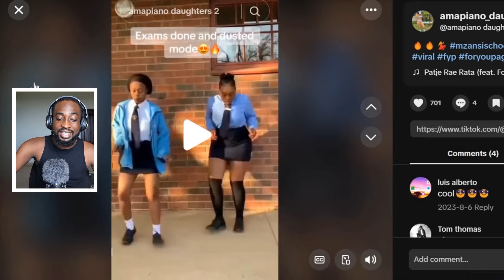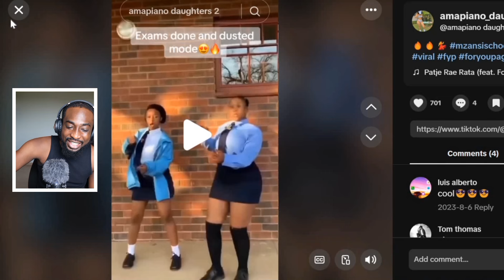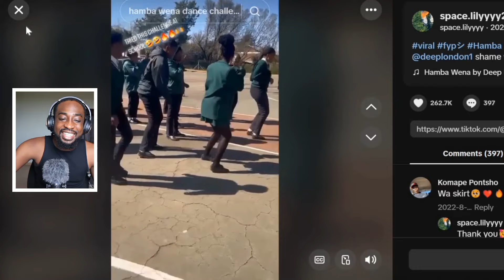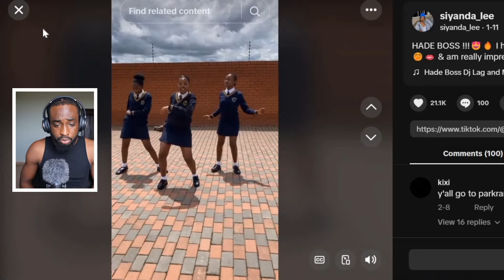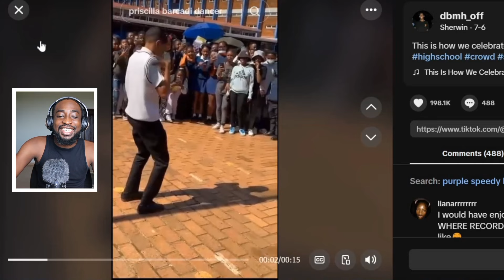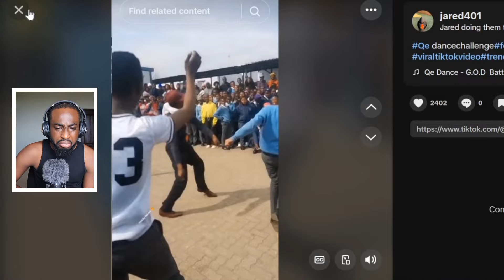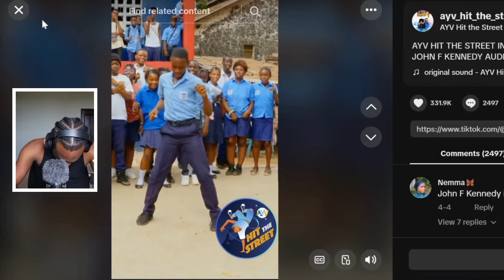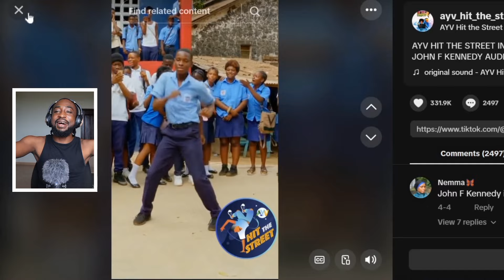WHY SOUTH AFRICAN 🇿🇦 STUDENTS ARE THE BEST DANCERS | THEBOYFROMOJO REACTS